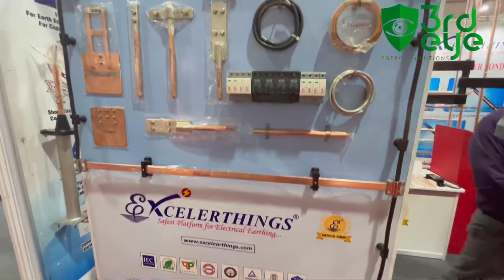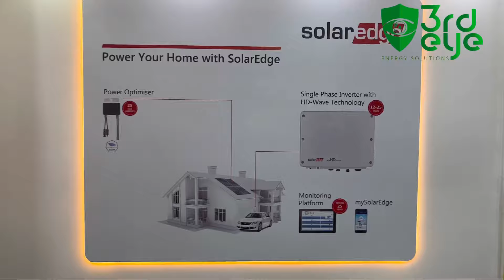CORE RENEV EXPO KOCHI 2022 | WALK AROUND | 3RD EYE | SOLAR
Music Courtesy: EVERGREEN
MORGAN KIBBY